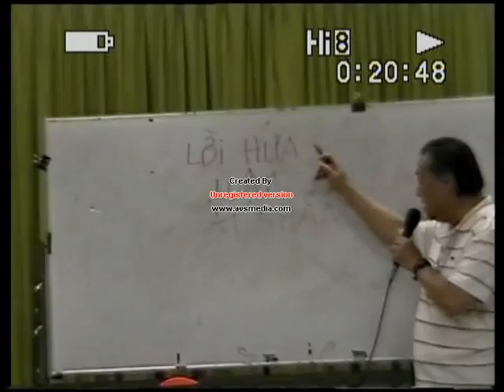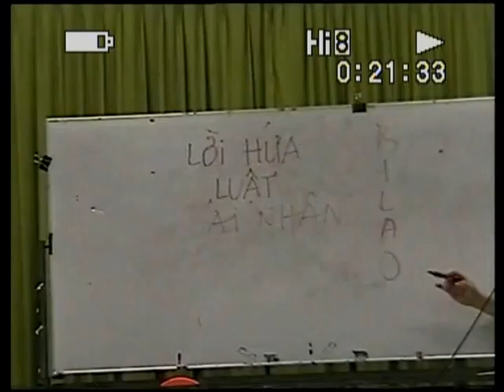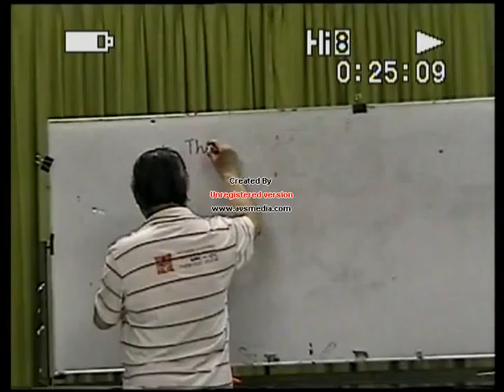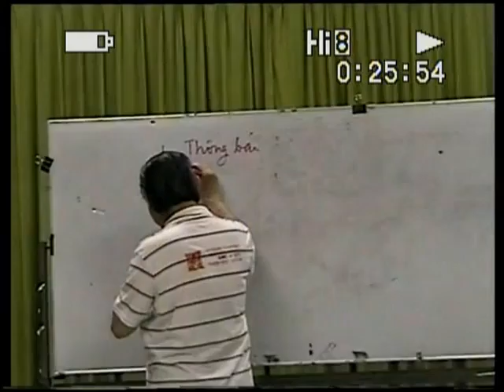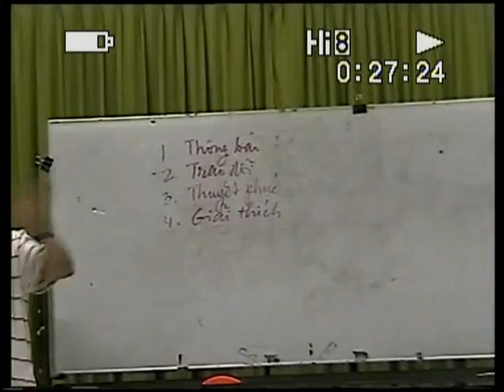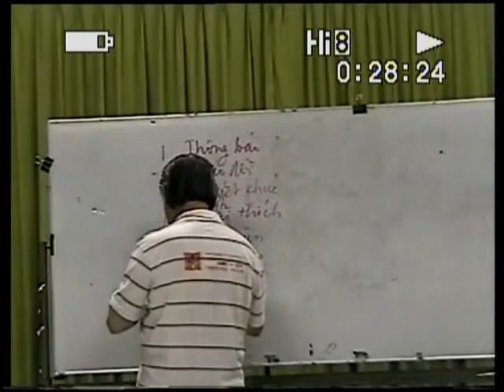HUONG DAO HOAN VU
TRAI BANG RUNG UY-VIEN 3 VA HUAN LUYEN VIEN